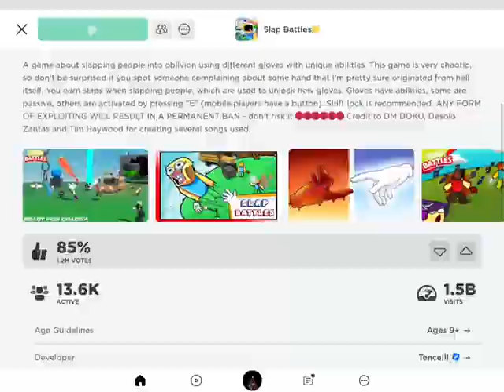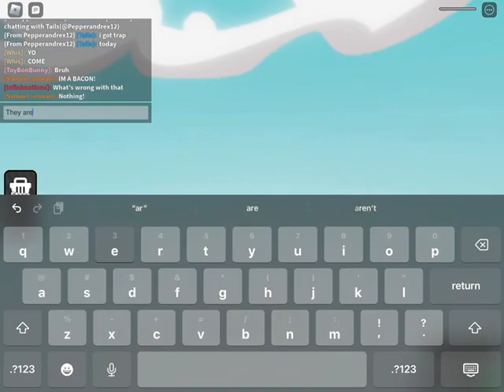Slap battle game play with friend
I’m playing slap battles with friend